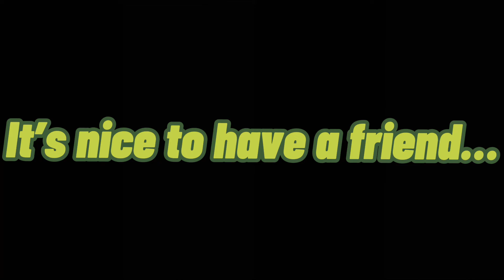It's nice to have a friend...💚💙[killugon]GCMV 100+ special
I'm back I got busy over the 3/4 days too I'm really sorry-but here!!AND ALSO I JUST GOT 100+ subscribers!THANK YOU SOO MUCHHHH :,) here's the killugon fluff vid I promise!

time:3 days(took like 4,000 breaks)
apps:caput,and gacha club
screen shots:276
characters:killua,gon,illumi,retz,alluka(and another random guy)

story:killua(he was 5 at this time) got bored so he went outside for a while without anyone taking notice, but he forgot it was snowing so he was FREEZING-but then that's when gon came in and ask him if he needed some gloves...then killua accepted then gon ask if they could hang out and killua said yes.Then they hanged out and gon was happy that he have finally found a friend.

9 years later...

Killua and gon have been friends for 9 years now and now they think they're more than that now they have been hanging out ALOT and finally killua ask gon if they could go to the park that was they're chance now...
At one time at the park killua said "I need to tell you something" and gon said "I do too..'(close enough ok?)after a few seconds they finally confessed...

                   -end-